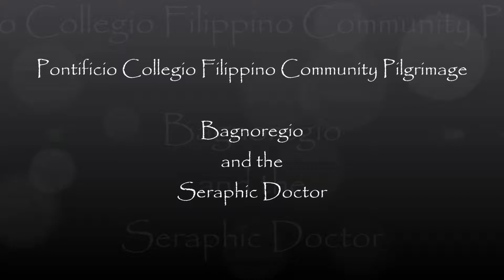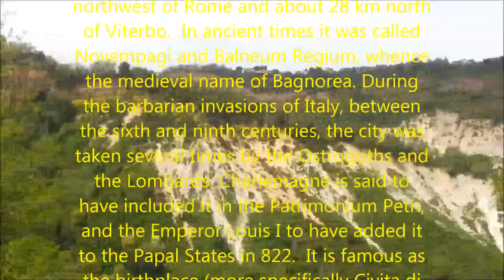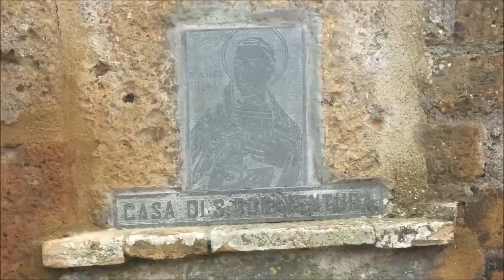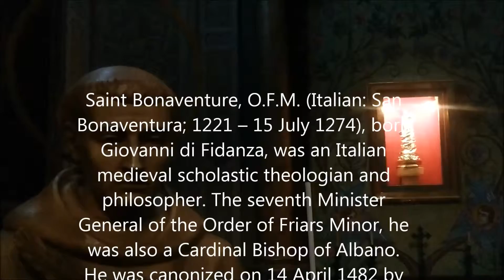Bagnoregio: Birthplace of the philosopher St. Bonaventure